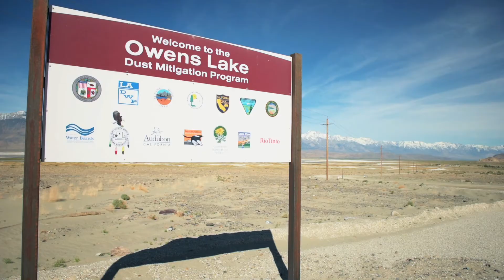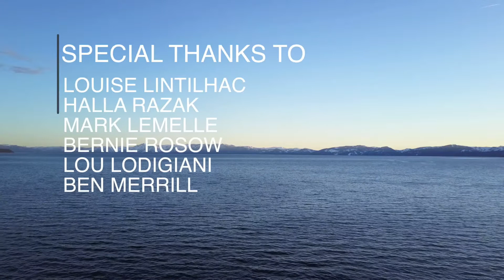The Headwaters | Backcountry Bound Film Series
Millions of Californians get their clean water from the reservoirs of the Sierra Nevada Mountains. And after years of drought that have increased stress on California’s water resources, a record winter will again fill these catchments. In this video, Benjamin Moscona-Remnitz will embark on a ski tour through the Sierra Nevada Mountains to investigate this year’s snowpack will impact the region’s sustainability. He’ll meet with area skiers, scientists and reservoir managers to get their perspective on this past season and the future of snow and water in California.

VIDEOGRAPHER: Benjamin Moscona-Remnitz

The Backcountry Bound Film Series is possible thanks to the support of WhistlePig Whiskey.